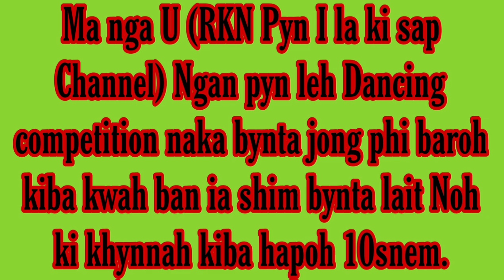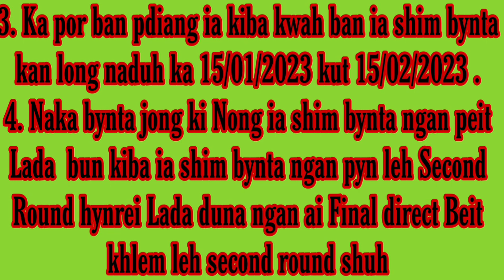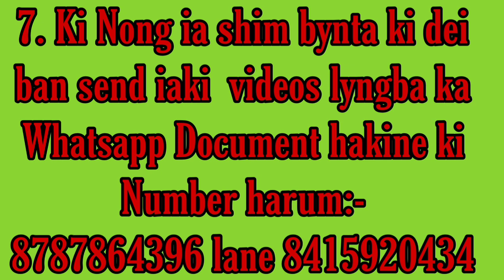Haduh 15hajar ka Prizes iaki Nongjop haka Dancing competition wan ale wan iashim bynta.